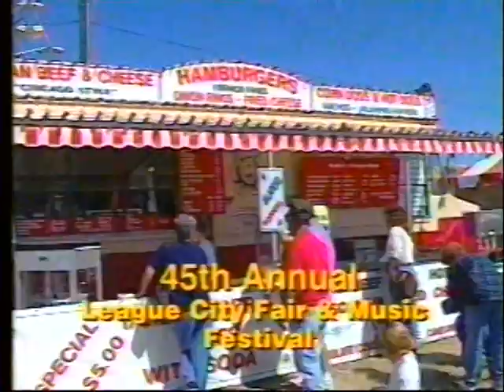League City Fair and Music Festival :30 - 1999